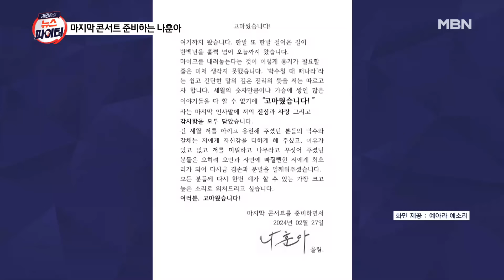"박수칠 때 떠나겠다" "고마웠습니다"…은퇴 시사한 나훈아 - 김명준의 뉴스파이터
모두를 놀라게 한 나훈아의 편지 한 장
"마이크 내려놓는 용기 필요할 줄 몰랐다"
"'박수칠 때 떠나라'는 말 따르고자 해"
나훈아 은퇴 시사 편지에 팬들은 "안 돼요"
이제 정말 마지막?…4~7월 콘서트 개최 예정

[출연자]
김연주 시사평론가
최정아 대중문화전문기자